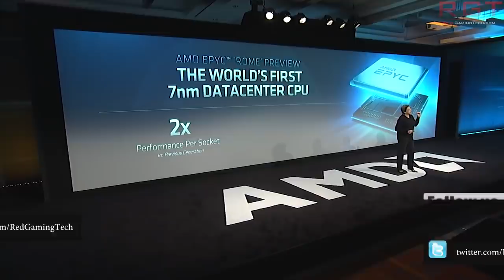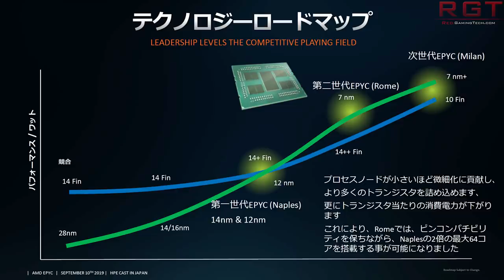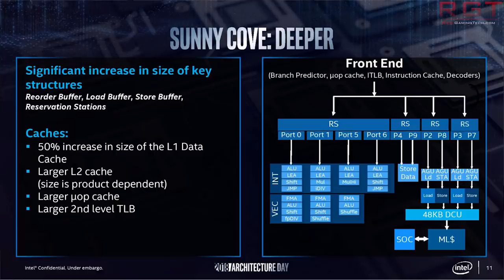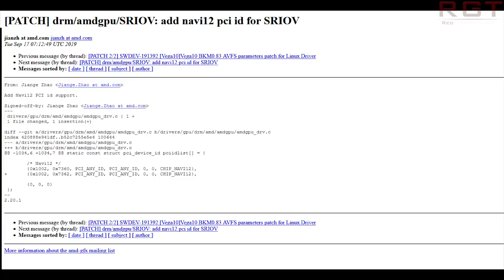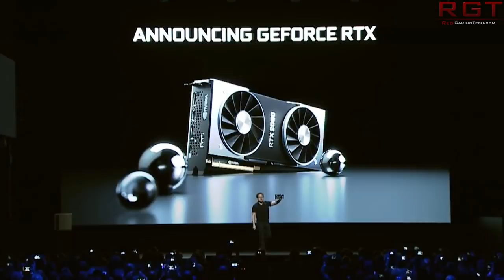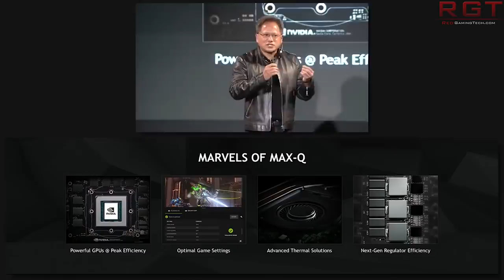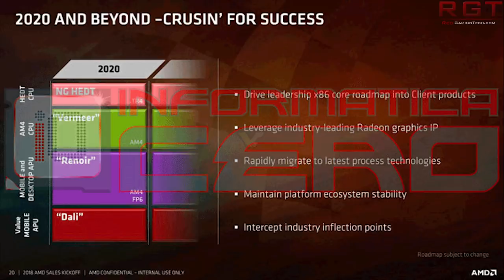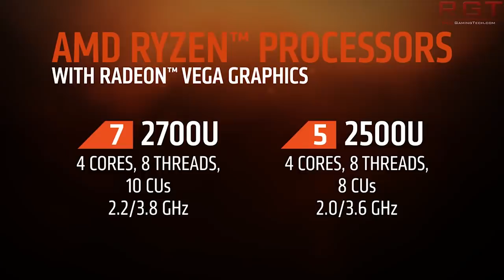Zen 3 Milan Out Performs Ice Lake Says AMD | TSMC 7nm Node Hits Production Limits